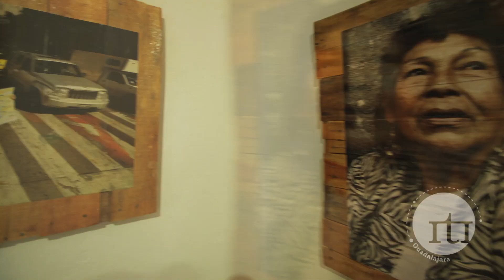Projet iTi - Guadalajara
Le Projet ITI en quelques lignes :

Qu'est-ce que c'est ? Le projet ITI est un événement artistique, rassembleur et solidaire qui voyage de ville en ville à travers le monde.

L'événement c'est quoi ? C'est un rallye à travers la ville et une exposition artistique dans un espace public.

Dans quel but ? Le rally et l'exposition sont une occasion pour les citoyens de créer un contact humain avec des gens qui vivent, dépendent ou travaillent dans la rue ainsi qu'une occasion de rassembler toutes les parties d'une œuvre artistique.

L'exemple de ITI Guadalajara :

Pour cet événement, 21 personnes de la rue ont été sélectionnées. 21 personnes qui ont reçues chacun 100 cartes en format Polaroid avec leur portrait et une strophe composée spécialement pour eux.
Le dimanche 18 mars 2012, les citoyens de Guadalajara sont invités à parcourir les rues de la ville dans le but de créer un contact avec ces 21 personnes en collectant chacune des cartes afin de rassembler l'ensemble du poème composé par l'écrivaine locale Valeria Melchor Macel.

L'idée : adoucir les inégalités sociales en créant un contact humain d'égal à égal et en collectant les 21 portraits des personnes dans le besoin localisées sur la carte de Guadalajara.

L'échange : lors de ce contact, vous êtes invité à échanger ce que vous voulez contre le portrait. (vêtement, nourriture, monnaie, livre, conseil, sourire...)

Le but : partager, ne serait-ce que pour quelques minutes, un moments de vie avec ces gens dans le besoin et de les faire sentir humain.

Le Projet ITI en profondeur :

Si l'art pouvait être rassembleur pour une journée? Si l'art pouvait adoucir la façon dont nous traitons nos semblables? Et si un mouvement social et artistique aidait à prendre contact et à comprendre les gens qui nous entourent et leur réalité? Comment les diverses formes d'expression artistique et de communication pourraient modeler notre interaction sociale?

La mission ITI est de promouvoir le respect, de favoriser l'égalité sociale et d'impliquer la population dans un mouvement artistique et solidaire. Le projet ITI prend son inspiration dans la rue, là où les divergences, les inégalités et les pensées se chevauchent, où les messages sont souvent mal interprétés, là où les gens circulent sans réellement prendre conscience de leur environnement... Nous souhaitons explorer la poésie de cette rue et du mouvement social qu'elle suggère en misant sur les contacts personnels entre individus...

L'équipe de ITI tient à remercier de nombreux collaborateurs qui ont, de part leur implication, leur énergie et leur dévouement, grandement contribuer à l'élaboration de ce projet.
Un merci profond et sincère à Alexia Germain, Miguel Reyes, Valeria Melchor Macel, Claudia Zamora, Santiago Aguilar, Adriana Díaz, Sandra Carvajal Novoa, Clara Charbonneau, Carlos Gonzalés García, Lyz Ruiz Velasco, Pedro Trujillo, Carlos Zetina Padilla, et l'équipe de Ploop pour leur contribution.